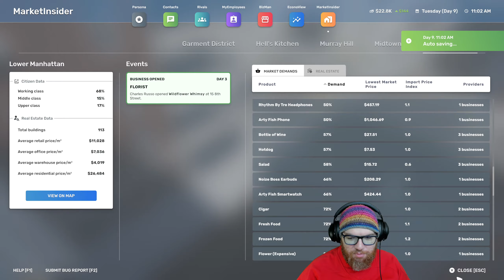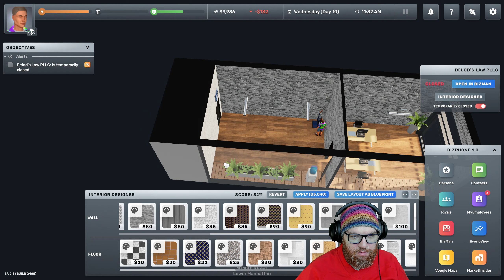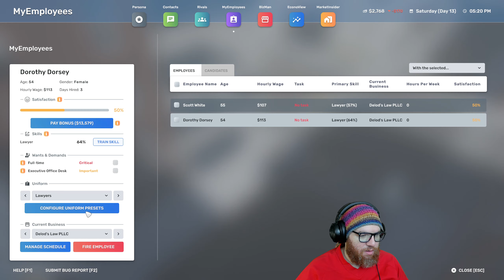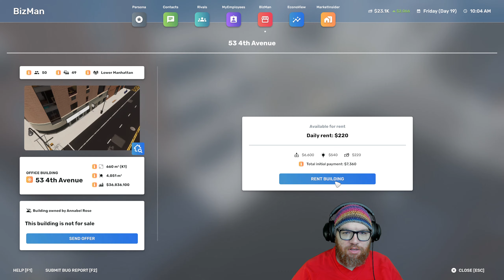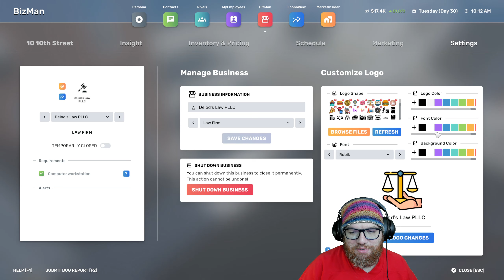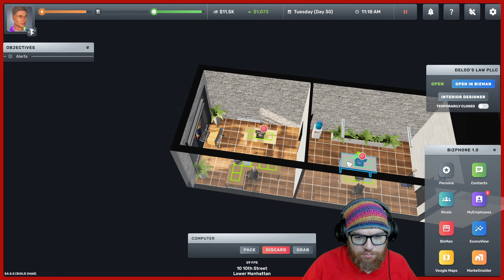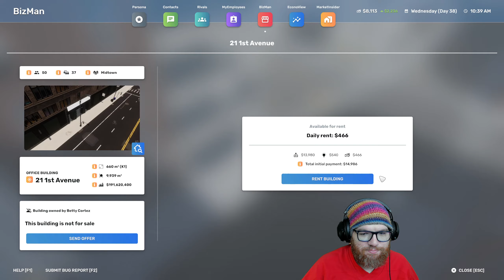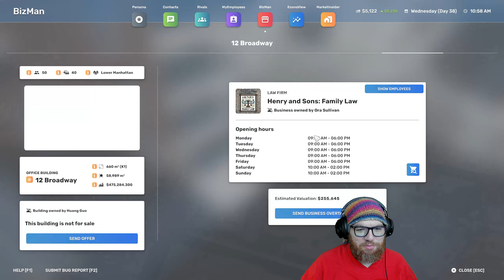Will I succeed in building an Office Empire? - Big Ambitions Office Run Pt. 1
Hey guys and gals! Welcome back! It's time to give offices a go for once, now that we've done the Retail Empires! I'm really looking forward to trying this out as this is something I've not done before and not put too much effort on in the past either. Offices will not be as dynamic as Retail but I'm hoping for some fun and surprises along the way, let's see how we do!

If you want to help me personally, you can always say Thanks by clicking the Thanks button beneath the video, your message gets highlighted for everyone else to see!